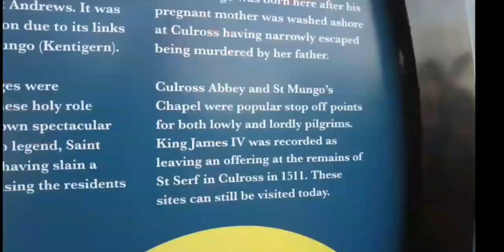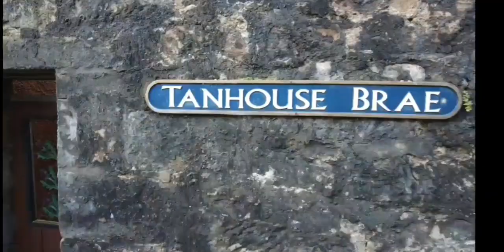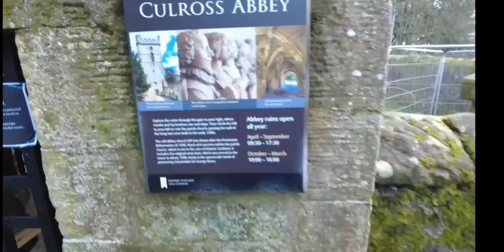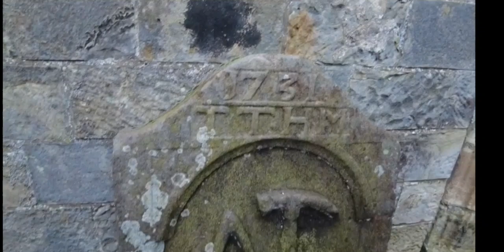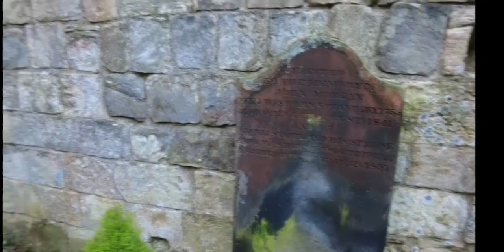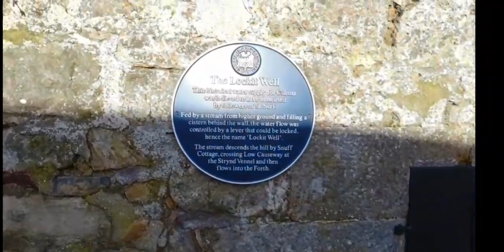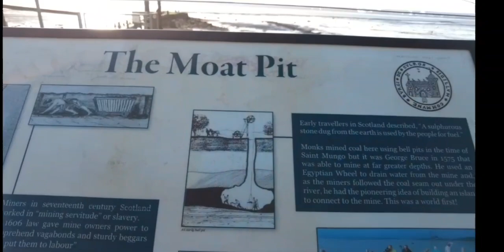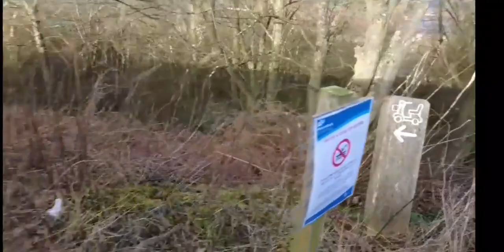vanlife at Outlander location culross and St Andrews in Scotland.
vanlife weekend having a walk around outlander location Culross and St Andrews in Scotland . in our self built campervan conversion .